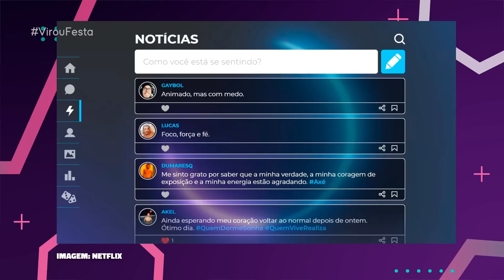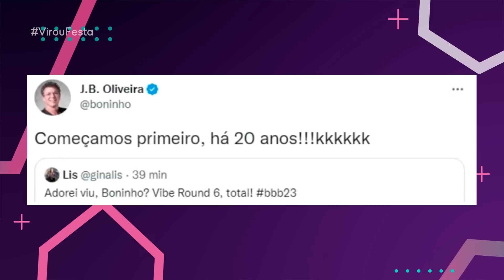GLOBO COPIA PROGRAMAS DA NETFLIX NO BBB 23! | Virou Festa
Em nosso vídeo de hoje do VirouFesta vamos fofocar sobre as ideias e dinâmicas que a TV Globo com o diretor Boninho copiaram da Netflix para implementar no BBB 23! Os plágios vão desde o The Circle, o Casamento as Cegas Brasil, Brincando com Fogo e até mesmo a série Round 6! Quer saber de tudo? Então dá o play aí e vem tomar mais um café com fofoca com a gente!

O BBB 23 está com tudo e mostrando que o BBB de 2023 pode ser o melhor Big Brother Brasil até o momento! Com apresentação de Tadeu Schmidt e Boninho na direção, o BBB23 também tem Ana Clara Lima e Vivian Amorim nas principais entrevistas no Multishow antes e após o paredão, votação e eliminação! Pra você que perdeu, o BBB2023 conta na lista de elenco confirmados dois grupos: o Camarote, com famosos como Aline Wirley (cantora, ex Rouge e The Masked Singer); Bruna Griphao (atriz); Fred (apresentador do canal Desimpedidos e ex da Bianca Boca Rosa); Domitila Barros (modelo e miss Alemanha); Antonio Cara de Sapato (lutador de UFC); Fred Nicacio (médico e apresentador do Queer Eye Brasil da Netflix); Key Alves (jogadora de vôlei); Kassia Marvvila (cantora e ex The Voice Brasil); Gabriel Santana (ator, fez Chiquititas no SBT e Pantanal na Globo); e MC Guime (cantor e marido da Lexa), e também o grupo Pipoca com pessoas anônimos que fizeram inscrições como Gabriel Tavares e Paula Freitas da Casa de Vidro; Cezar Black; Gustavo Benedeti; Larissa Santos; Ricardo Camargo chamado de Rick; Sarah Aline; Marilia Miranda; Cristian Vanelli; Bruno Nogueira; Tina Calamba; e Amanda Meireles! Quais deles conseguirá sobreviver na casa mais vigiada do país superando cada paredao, votaçao e eliminaçao para faturar o maior premio da história do BBB23?

🛍 CONFIRA A NOVA COLEÇÃO DA NOSSA LOJINHA! 😍 Acesse